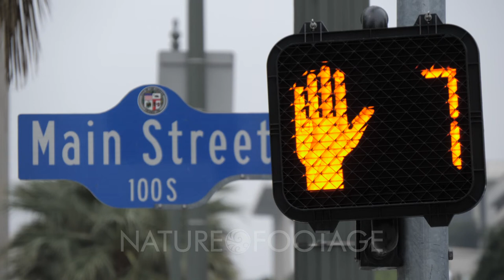Walk, Don'?t Walk sign on Main Street near City Hall, Downtown, Los Angeles, California, United S...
Walk, Don'?t Walk sign on Main Street near City Hall, Downtown, Los Angeles, California, United States of America, North America